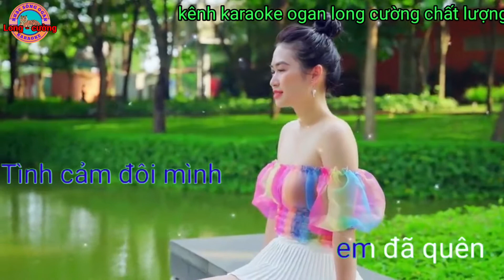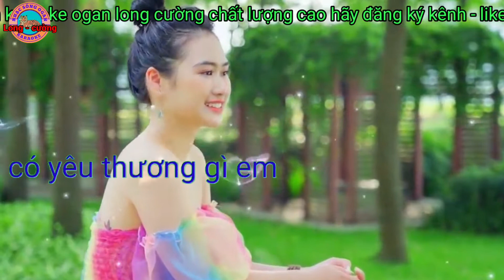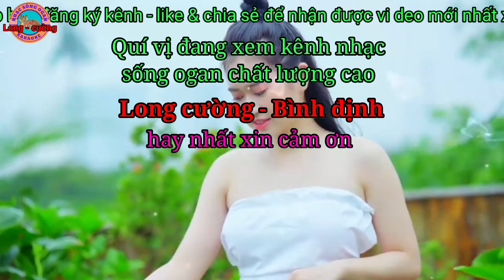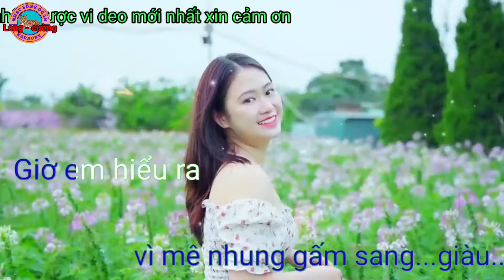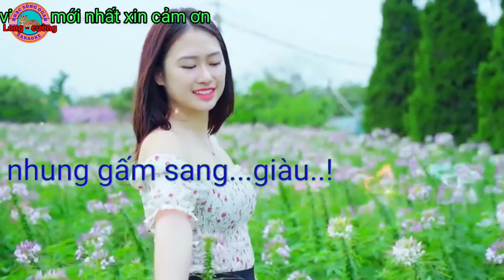karaoke nhạc chế về đâu mái tóc người thương nhạc sống long cường hay nhất#karaoke#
karaoke nhạc chế về đâu mái tóc người thương nhạc sống ogan long cường hay nhất kênh long cường đem đến cho quý vị những ca khúc karaoke chất lượng cao hay nhất